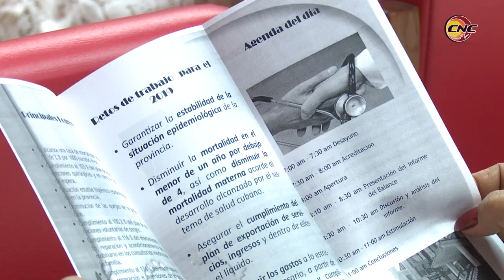Reconocen logros del sector de la salud en Granma obtenidos en 2018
El sector de la salud en Granma obtuvo notables resultados el pasado año 2018, entre los que sobresalen una tasa de mortalidad infantil de 2,8 por cada mil nacidos vivos. En el balance anual del sector en Granma se reconocieron estos resultados.